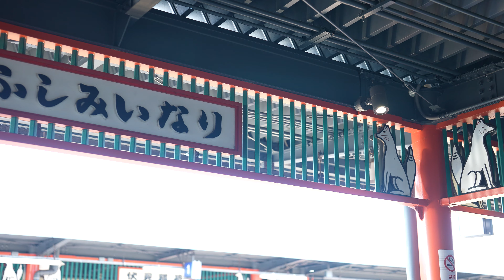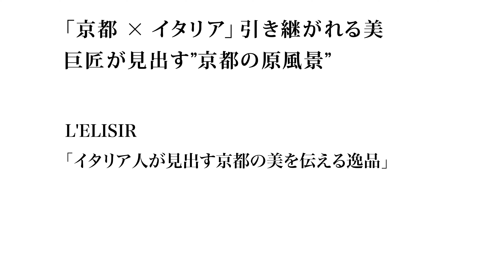京都 伏見稲荷大社 紅葉(4K) カエデ・エリシア京都 caede|L’ELISIR KYOTO[Fushimi Inari Taisha, Kyoto Red Leaves]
「お稲荷さん」と親しまれている京都の伏見稲荷大社は
全国に約3万社程度ある稲荷神社の総本宮です。
千本鳥居がとても有名で京都の観光名所の一つとなります。
そんな伏見稲荷大社の紅葉をご覧いただけます。

◆Shop Information
Caede|L’ELISIR京都（カエデエリシア京都）[caede|L'ELISIR Kyoto]

●富小路本店[Flag-ship shop in Kyoto/JAPAN]
京都市中京区富小路通錦上ル高宮町584　caedeビルディング1F,2F
[Caede Building 1F, Tomino koji Nishiki agaru, Nakagyo-ku, Kyoto Japan,]

【TOPICS】関連記事

●京都情報 | Kyoto Information
朱色の鳥居と紅葉が見事に調和！京都・伏見稲荷大社の神秘的な紅葉

●商品情報 | Item information